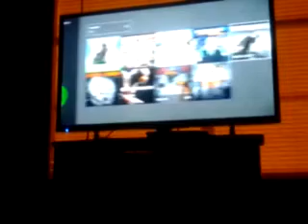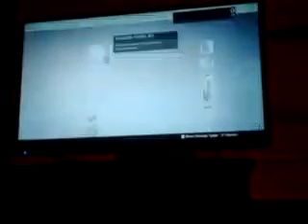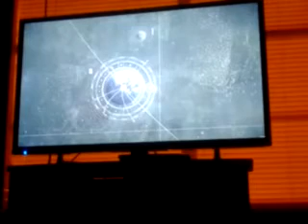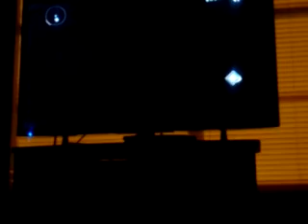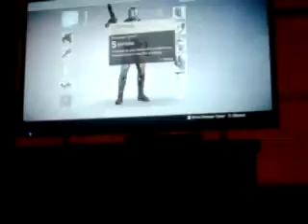Destiny part 1